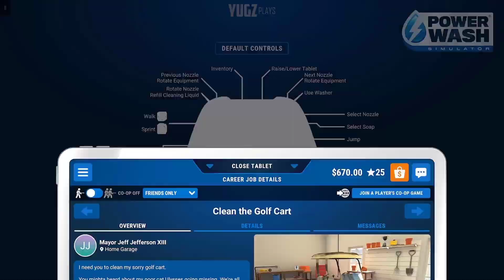PowerWash Simulator (2021) - Part 4 ▸No Commentary◂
🎮▸ Xbox Series X ◂ PowerWash Simulator

PowerWash Simulator is a video game developed by FuturLab and published by Square Enix. It was released for Microsoft Windows in 2021.

In the game, players take on the role of a professional power washer tasked with cleaning various outdoor spaces. The game features a range of different locations to clean, from suburban driveways to industrial warehouses.

Players use a range of different tools to clean the various surfaces, including high-pressure washers, soap dispensers, and scrub brushes. The game also features a range of different cleaning agents with varying strengths and properties.

As players progress through the game, they can unlock new tools, upgrade their equipment, and unlock new locations to clean. The game also features a range of different challenges and missions to complete, such as cleaning up graffiti or removing tough stains.

Overall, PowerWash Simulator offers a unique and relaxing gaming experience, allowing players to unwind and destress by cleaning virtual outdoor spaces.

00:00 ◂ Job 5 ▸ Clean the Golf Cart
03:12 ◂ Job 6 ▸ Clean the Detached House